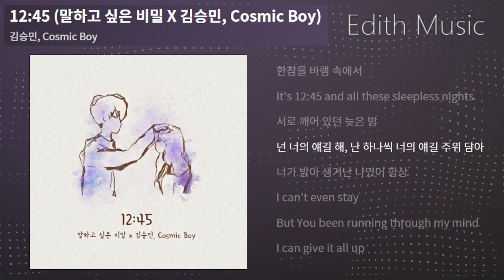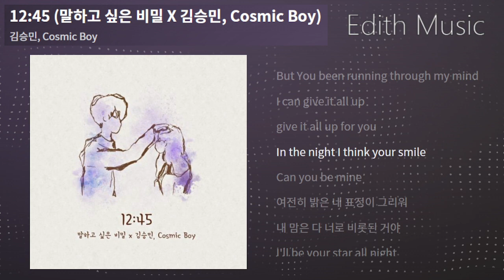김승민, Cosmic Boy - 1245 (말하고 싶은 비밀 X 김승민, Cosmic Boy) ----- (랩힙합)